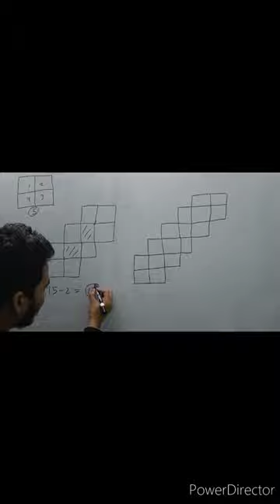Counting of figures